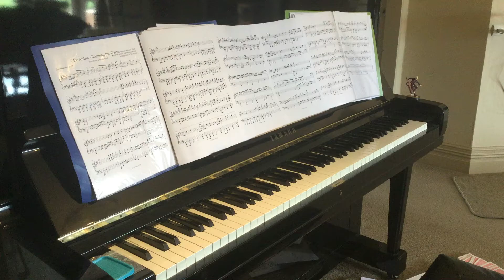"Roaming the Wastes" (arr. Starsoarer) || Xenoblade Chronicles 2 Extreme Piano Cover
Difficulty: ★★★★★★★★☆☆   ||   Composer: Yasunori Mitsuda, ACE+
Hello everyone! Today's video has a slightly different take that basically represents the direction that I want the channel to go. There are many piano channels out there, but solo arrangers often get the sort end of the stick sometimes, and that's what I'd like to change.
From now on, this channel is an *arranger showcase channel for VGM music* From now the channel will have a greater focus on the arrangers, and playing their VGM arrangements that haven't been given a live cover yet :D

Starsoarer has made a wonderful arrangement here, and the first to do so or one of my favorite tracks from Xenoblade Chronicles 2: "Roaming the Wastes" IE Mor Ardain's day theme. It hasn't been getting the proper attention I think it deserves so I thought I'd give my hand at doing a cover for him. Turns out, it's pretty tricky, but I still had a bunch of fun playing it ^^

Phew, that was a mouthful! Thanks for putting up with me for that long.